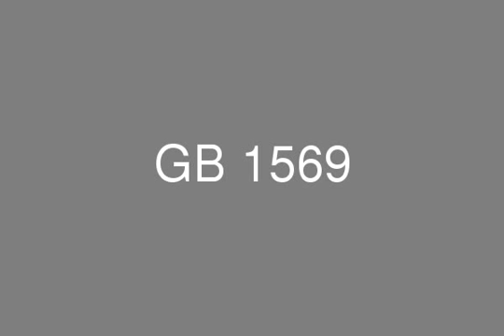Layan Residence Sabor a Corner Townhouse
Real Estate Egypt, Cairo, New Cairo City , Layan Compound :  Corner Town House For sale in Compound Layan Residence . the Town with a Built Up Area 270 m. Consists of 3 Floors : Ground Floor, First and Roof. Ground Floor :3 Reception Parts , Kitchen, Bathroom, First Floor 3 Bedrooms, Master Bedroom, Living room, 2 Bathrooms,

Installment over 4 years

deliver 2018